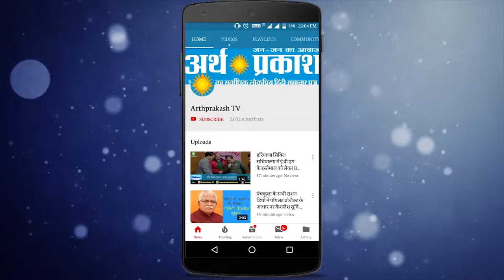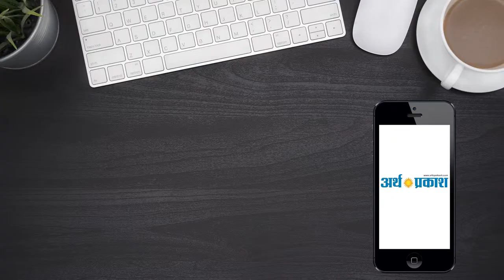पानीपत के गांव ब्राह्मण माजरा में बुजुर्ग की बेरहमी से पीट पीट कर हत्या || Arth Parkash Tv